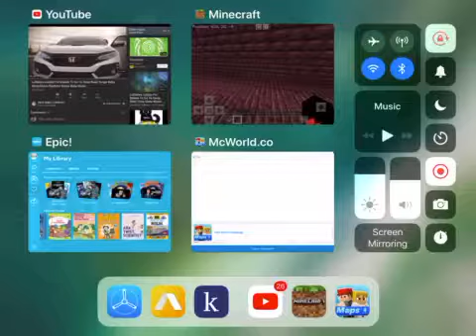Half Heart Challenge [5]